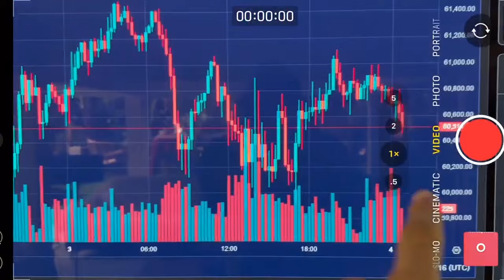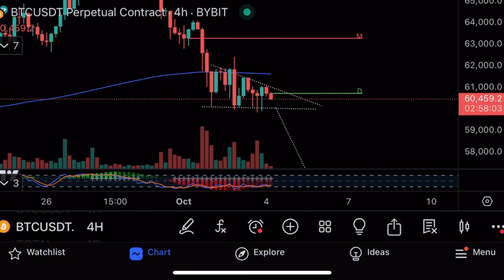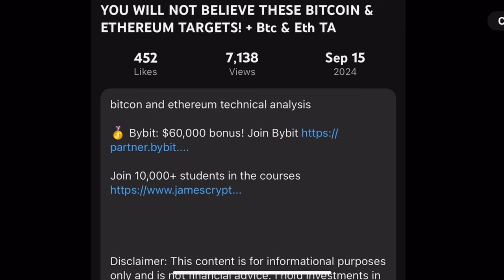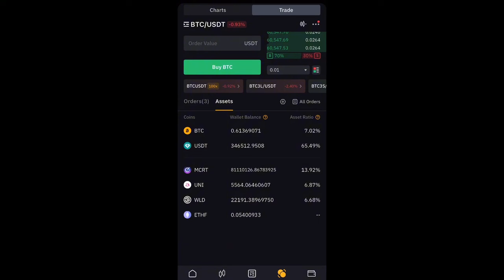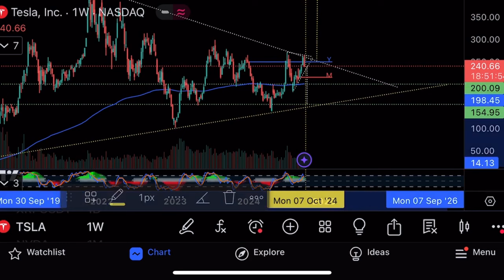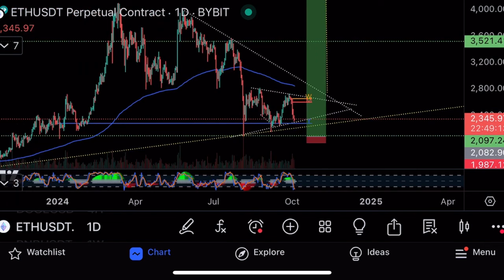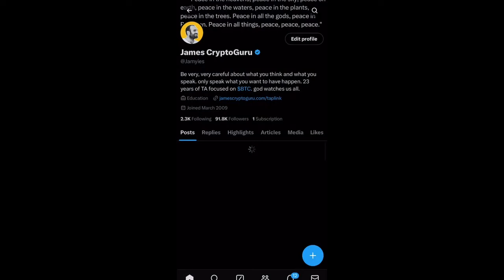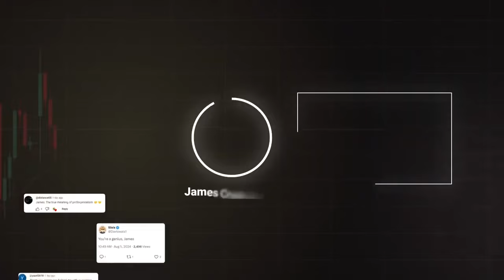Предчувствите "черного лебедя"⚠️Технический анализ биткоина